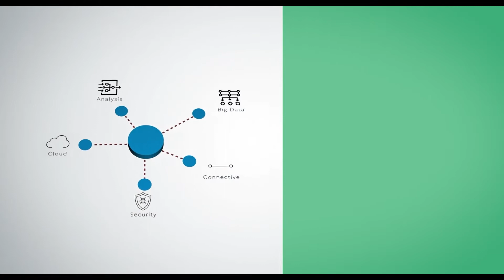Data Center Monitoring redefined by Elco and Telehouse France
The surge in digital migration across the globe in the aftermath of the pandemic comes at a price as well as a benefit. Sami Slim, CEO of Telehouse France, explains the business case behind his company’s new location in Marseille and why close collaboration with its partner, Elco Systems, will mitigate its risks and exploit its benefits.